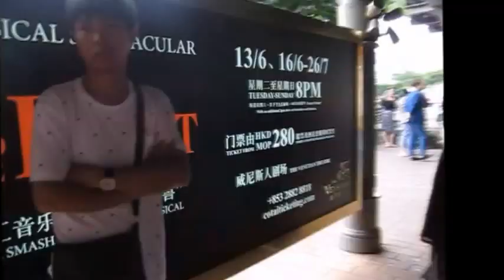Macau, China Adventure in Italian Style Mall with Cross